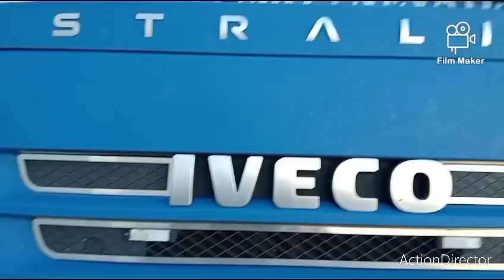il Camionista non e' solo Quidare .